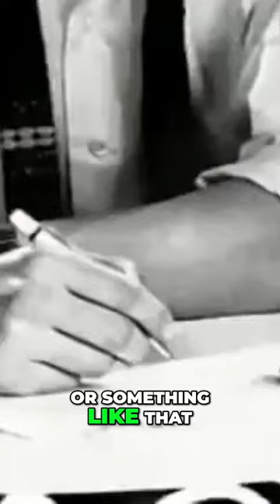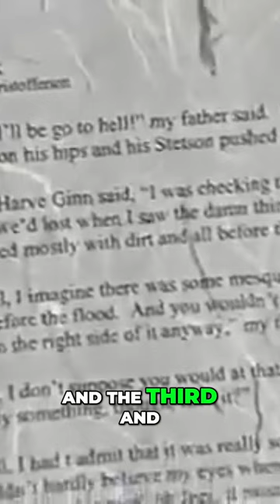Kris Kristofferson: From Shy Boy to Literary Genius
Discover how a shy young Kris Kristofferson fell in love with country music and developed his remarkable literary skills, leading to early successes in writing and songwriting.